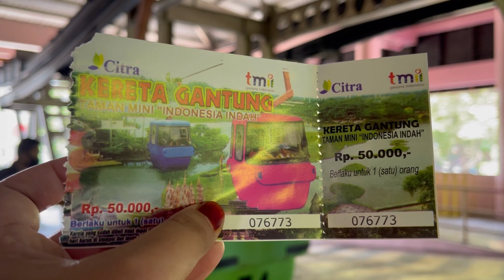Review Rekreasi KERERA GANTUNG Taman Mini Indonesia Indonesia Indah .. deg-deg jantungku